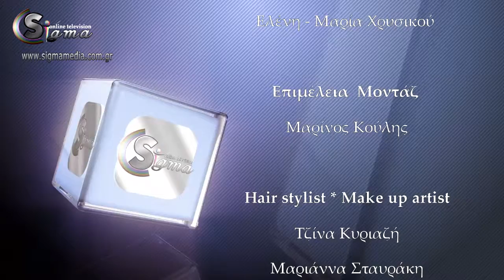Εκπομπή 3η , Law Mission με την Ιωάννα Λαγουμίδου : Επίσημη ημερομηνία προβολής 16 Μαίου 2015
Η εκπομπή Law Mission , με την Ιωάννα Λαγουμίδου  στη συμβουλευτική παρουσίαση και τον Αχιλλέα Τσιμπογιάννη  στην αρχισυνταξία ! Στην εκπομπή Law Mission αυτής της εβδομάδας , μαθαίνουμε τα πάντα για τις ρυθμίσεις οφειλών ... Η Ιωάννα μας δίνει όλες τις πληροφορίες που χρειαζόμαστε , μέσα απ΄την έρευνα απαντήσεων που ζητάει το καταναλωτικό κοινό ,  που έχει κάνει ο Αχιλλέας ... Θα απαντηθούν όλα σας τα ερωτήματα !